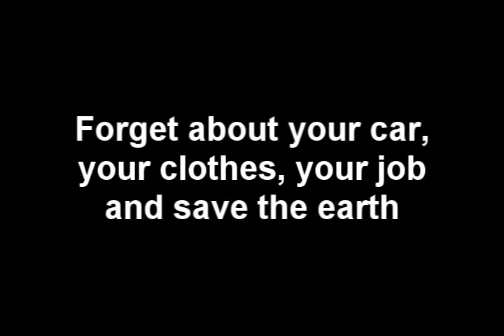trip hop music | save the earth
Band: IcePhixia
Song: Synaptic

this is a piano melody with trip hop beats and a trance electronic influence, its almost got the same flavor as clubbed to death from matrix 1. the song was written with the destructive nature of humans in mind. bass guitar, bass drones and other electronic elements makes this a smoothe groove to drive to, work to or to party to. so take out your sub and pump this one on maximum volume.

lyrics at the end:

White walled synaptic creations, merging with ever ccomplex structures
We surround ourselves with the unreal, breathing synthetic air and living in cages.

More numbers, more complex, more unreal, we shift the boundries of what is possible.

Merging ourselves with machines, surounded by lights and cement we grow with this entitiy. further into the future, beyond what we can see.

Our hearts scream for vengeance.. Nature.. but we turn a blind eye, and let ourselves be consumed by the world.

We are the suns of waisted youth, we are the broken and the fallen, the dark where the was hope, the emptyness of fallen angels, the children of the night.